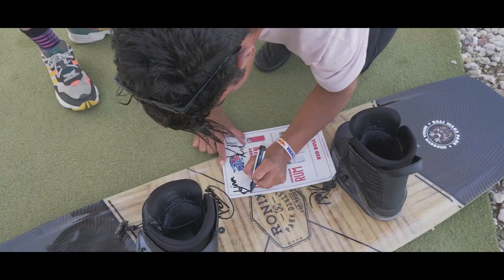Who are The Peacock Brothers?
The Peacock Brothers are two professional Wakeboarders from Berkshire in the UK, who love to travel the World filming what they get up to along the way. From the age of 8 and 10 years old their brotherly rivalry allowed them to push each other which meant they quickly improved at Wakeboarding along with other extreme sports. Fast forward 12 years and you will find them competing in professional events across the globe along with TV appearances on shows like BBC's The One Show and TransWorld Sport.

Having grown up from kids at the lake to where they are now, this feeling has never left the boys which means at the age of 20 and 22 they are still just two big kids looking for their next adventure. This channel has been created to give an insight into The Peacock Brothers lives and show what they get up to both on and off the water. All videos produced for this channel are created solely by Ryan and Liam.

"We hope you enjoy the videos as much as we do making them and hopefully next time we see you will be out on the water!"

Oh and one more time...